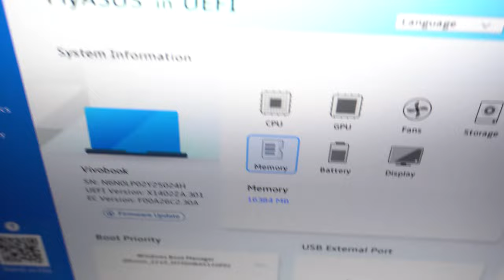Asus Vivobook A1402ZA VIPS751 | Upgrade Options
A1402ZA-VIPS751 Quite Blue
A1402ZA-VIPS753 Silver

🎵 Track Info:

Title: Summer Mood by Roa